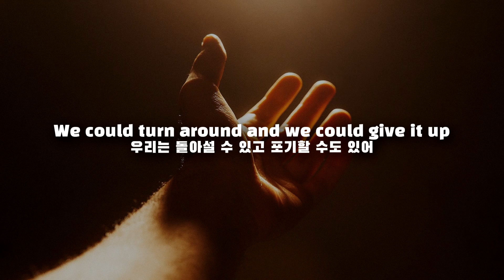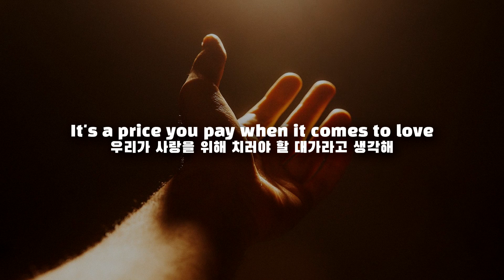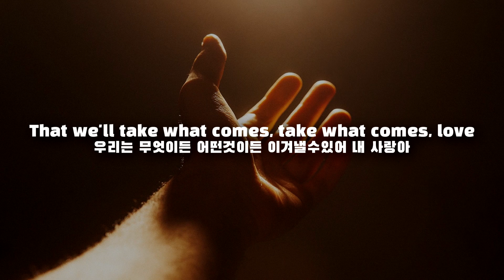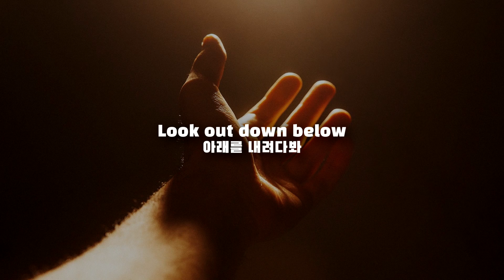Imagine Dragons - Walking the wire [번역/가사]